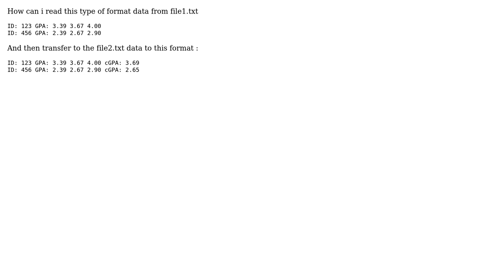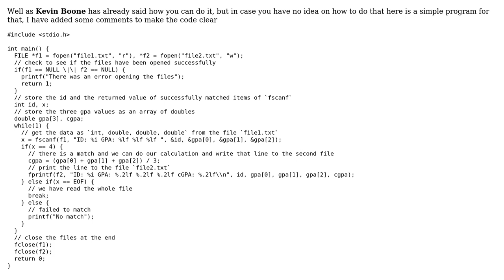Retrieve information from a file and transfer to another in c in different format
With thanks & praise to God, and with thanks to the many people who have made this project possible! | Content (except music & images) licensed under CC BY-SA | Music | Images & others | With thanks to user Sazin Reshed Samin user Saadi Toumi Fouad and the Stack Exchange Network Trademarks are property of their respective owners. You are responsible for your own actions.